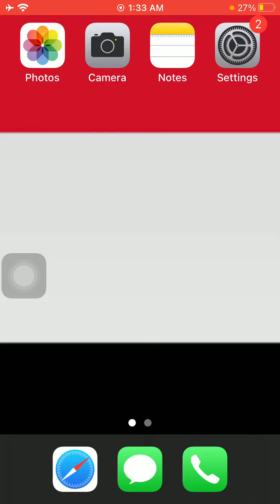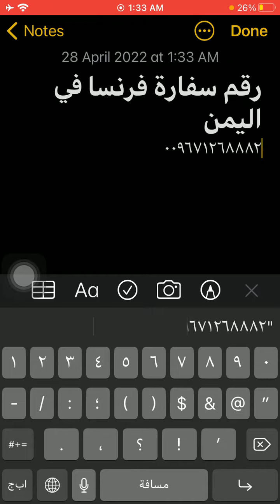رقم سفارة فرنسا فى اليمن - Yemen